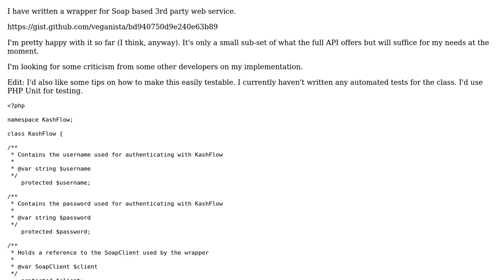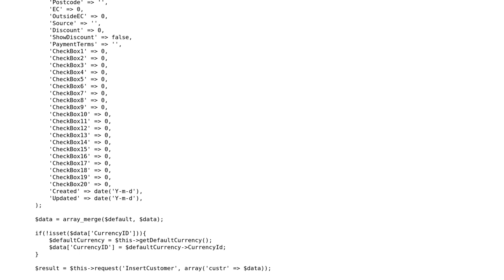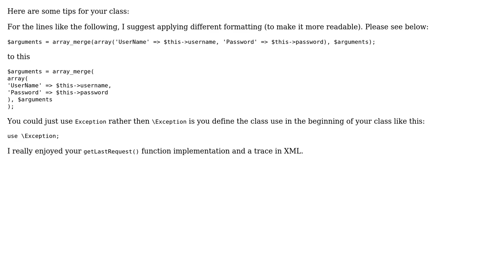Review of my PHP Wrapper around Third Party Soap API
With thanks & praise to God, and with thanks to the many people who have made this project possible! | Content (except music & images) licensed under CC BY-SA | Music | Images & others | With thanks to user veganista user t1gor user Jamal and the Stack Exchange Network Trademarks are property of their respective owners. You are responsible for your own actions.